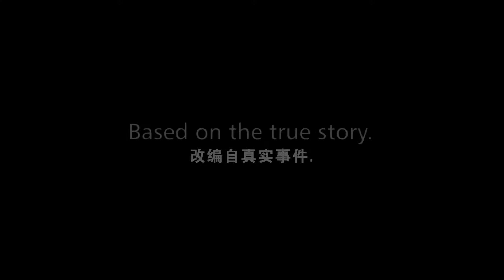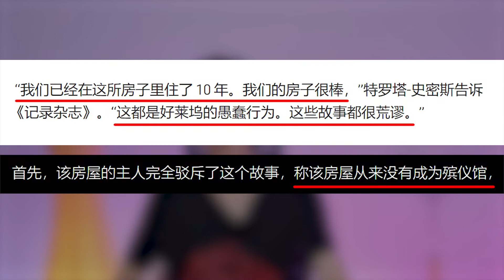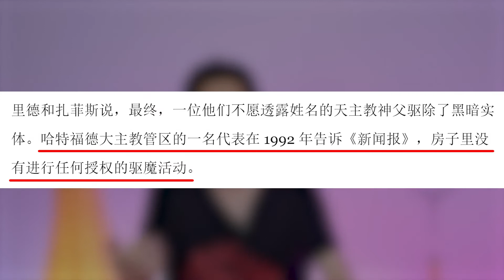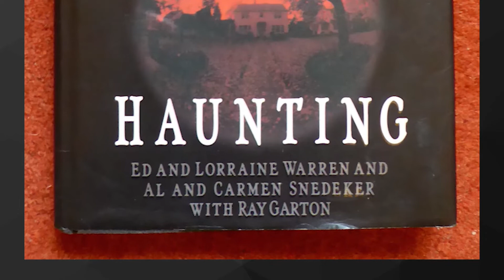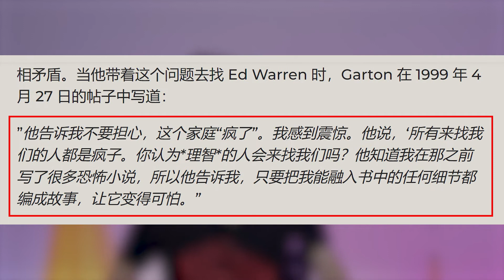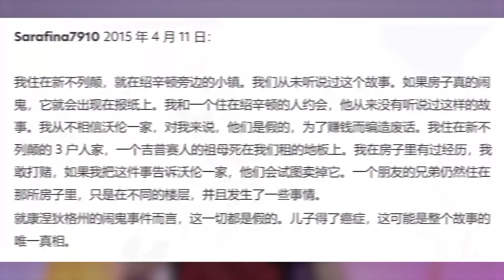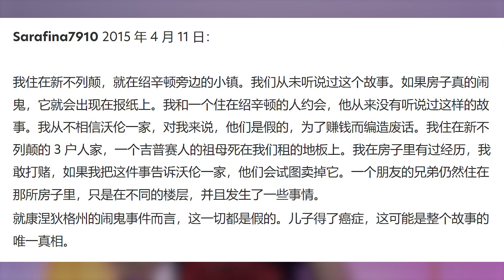【真相曝光】官方承认？闹鬼事件？揭秘康涅狄格州闹鬼事件作假的5大理由！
一个所谓的美国官方唯一承认的灵异事件
我们今天来看看这是不是真的？
（资料来源于网络文献，请酌情观看）
哈嘍！大家好！我是藍星人-ET！
在這裡我將會分享好康的綠色健康故事！ ！
藍星人-ET 請放心，本影片是專注於講解社會新聞和奇聞異事，沒有任何違規行為。